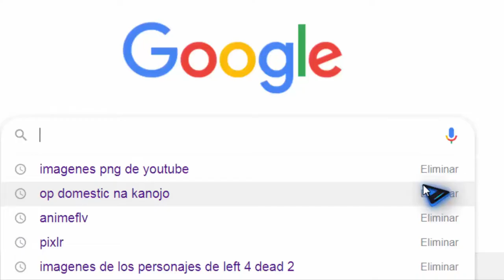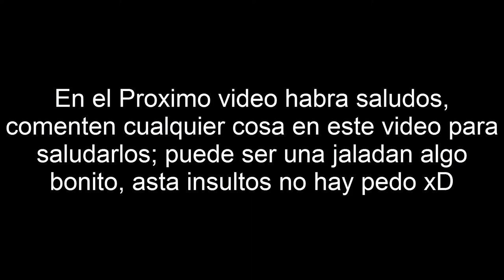Mi Primera Vez Jugando Castle Crashers!! [Gameplay - Comentado]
bueno pajeros aqui este pequeño gameplay de castle crashers :3

en este video comenten cualquier cosa que en el proximo habra saludos :D